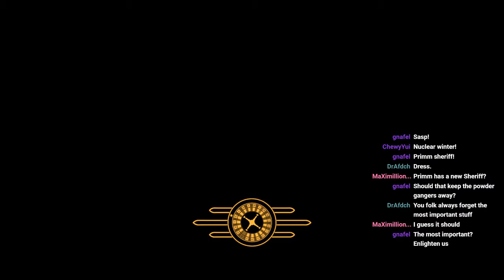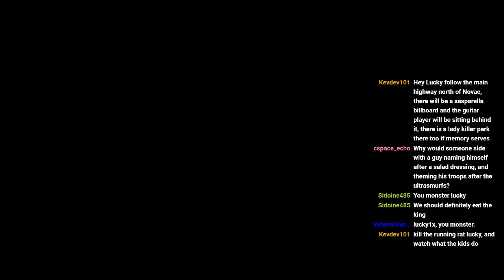Fallout: New Vegas (part 9)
Fallout: New Vegas was developed by Obsidian Entertainment and published by Bethesda Softworks.

There is a week delay between each part of this longplay.
The mods used are JSaywer Ultimate, URW Ultimate and Essential Visual Enhancement.